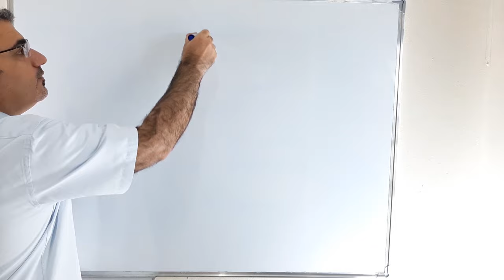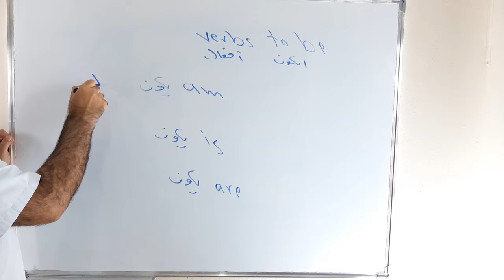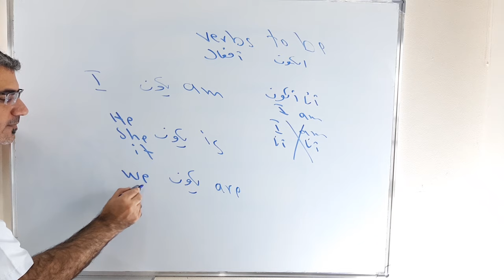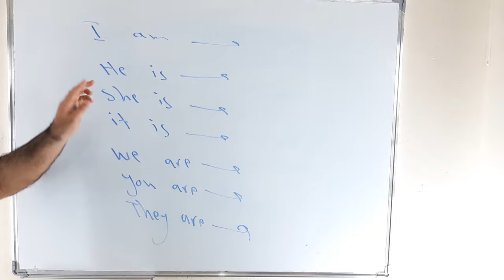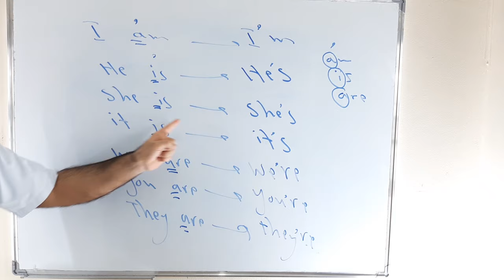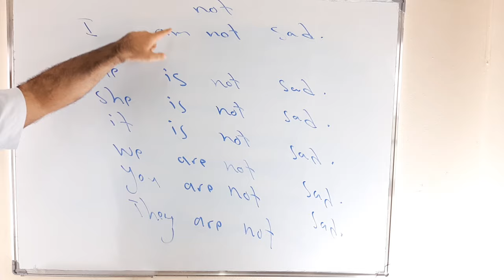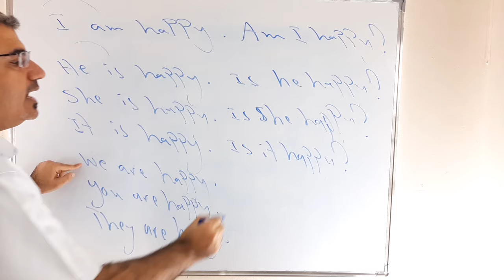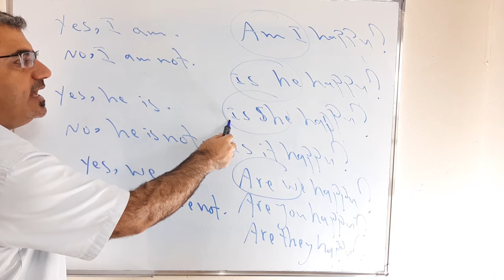شرح افعال الكون am is are في الانجليزية للمبتدئين من الصفر الدرس الرابع ( 4 ) verbs to be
نتعلم في هذا الفيديو كيف استخدم افعال الكون بالانجليزية بشكل صحيح مع الترجمة وتشكيل سؤال والاجابة والنفي ونشكيل جملة انجليزية بفعل الكون مع امثل وشرح مفصل am is are يرجى نشر القناة ودعمها بين الاصدقاء دمتم بخير وعافية